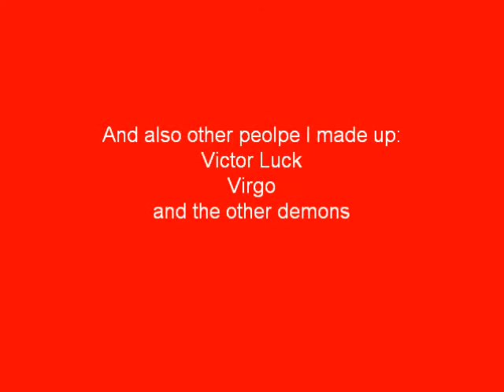The Demon's Game! A Disney Horror! Chapter 11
CHAPTER 11

Kevin's POV

We helped Victor in the house and he sank into the sofa. I was sad and angry at the same time. I wasn't mad at Victor, he tried his best and I could tell he was beating himself up for it I was mad at the demons. They kidnapped my little brother! How can I not be devastated? I was mad at myself too. I'm his big brother I was suppose to protect him instead I just stood there dumbfounded as they took him away. I'm an idiot!

"Kevin you're not an idiot." Demi said smoothly reading my thoughts, "Unfortunately none of us could do anything, we'll get him back I promise.
"Demi you're very sweet," Victor said, "But I could have done something, I could have saved him, and I could have at least watched him to make sure he kept safe." Victor then turned to me and Joe, "I'm sorry boys, this is probably hard for you right now but I'm afraid we might never get him back. He's Virgo's prisoner now and he will be Virgo's new host. His body will remain but his spirit will die. I'm sorry."
Victor got up and was walking towards the stairs when Joe grabbed his arm, "But there's got to be something we can do! I'm not giving up on him!" it sounded like he had tears in his eyes.
Victor sighed, "I'm afraid you have to give up. There's no way we can save him now, he's dead. I'm sorry." Victor shook Joe's grip off him and he went into his room and closed the door with a loud dud that seemed to echo in the silent room.

Joe sank to the floor and put his head in his hands. I walk over to him and put my hand on his shoulder but he roughly shook it off. I let my hand drop to my side, "Well," I said in a small voice, "I don't care what he thinks. I'm not giving up." I run out the door and outside and just as I was about to step over the line I hear someone calling to me.
"Kevin, what the hell are you doing?" David asked.
I turned around, "I'm going to find my little brother and save him."
"You heard what Victor said! It's hopeless, he's dead!" Joe yelled at me.
"I don't care what he thinks! He was still alive when they left and I'm not going to stop until I find him dead or alive! And if you guys want to just believe Victor and be sad about Nick's death then go ahead but I'm leaving." I step over the line and I hear yet another voice.
"Kevin wait!" I turn around and find Miley walking towards me, "I'm coming with you." She said and stepped over the line.
"Me too." Selena stepped over the line. And soon everyone else is over on the other side but Joe.
"Come on Joe." I pleaded, "Don't you want to know, for sure?"

Joe hesitated not sure if he should believe me or Victor. Walked like a zombie towards the edge of the line, his toes barley touching. He looked at me then to Miley, and at everyone else. He took a deep breath and stepped over the line.

"So now what? Where do we go?" Mitchel asked.
I looked around not knowing what to do when I hear a voice from behind a tree, "I'll take you were you need to go." And she stepped from behind the tree.

Whose behind the tree? Can they trust her? How would they get to Nick? Will it be too late? Find out these questions and more on the next chapter!! Comment please!